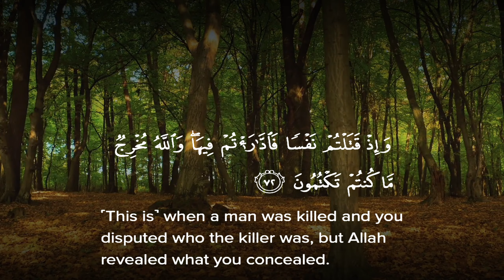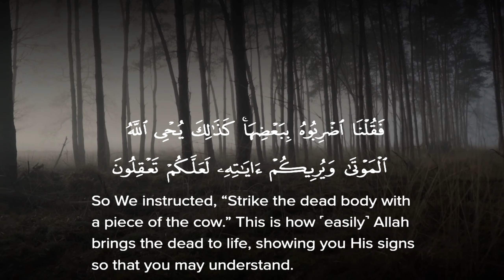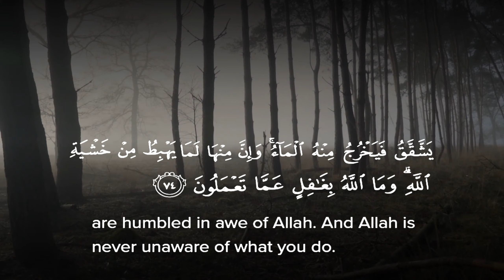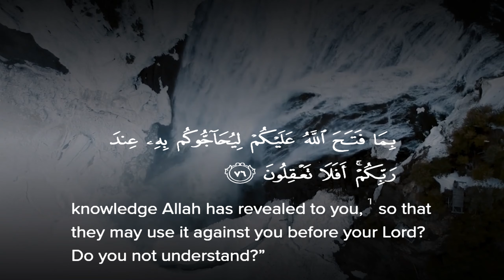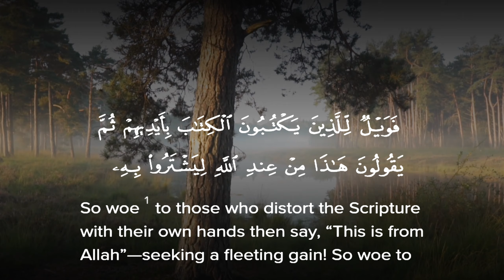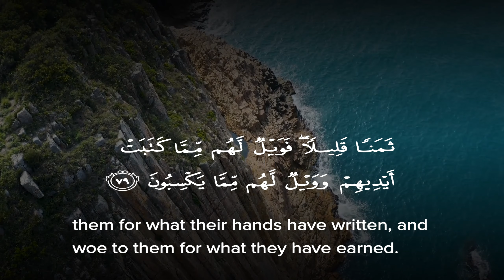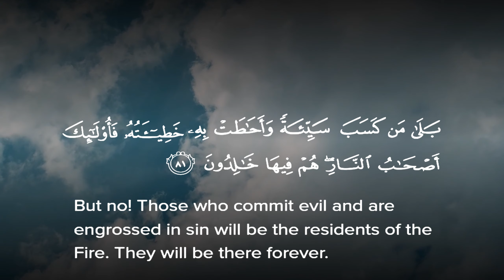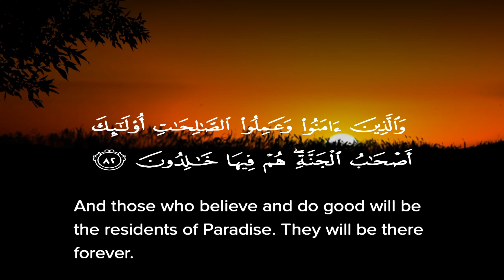Surah Al-Baqarah | Sheikh Al-Hassan | سورة البقرة